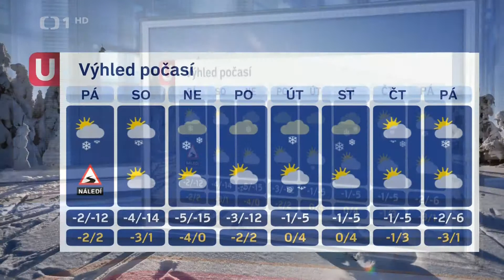Míková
počasí 7.2.2013